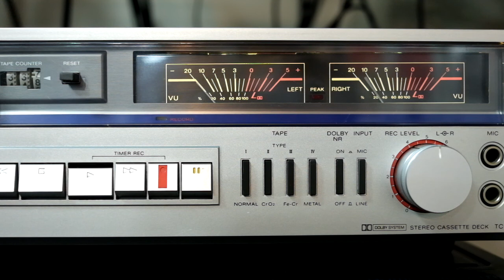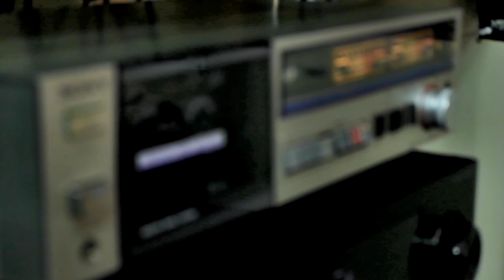Restored 1982 Sony TC-FX2 demo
Cleaned and working. Using a Type II tape with Dolby NR used during recording. Audio in video recorded from the deck line out.
Song: Last Surprise - Persona 5 Soundtrack (owned by ATLUS).